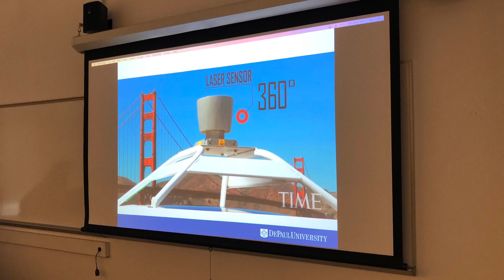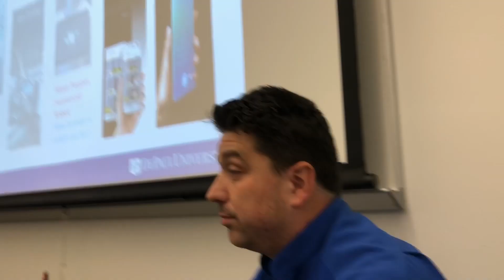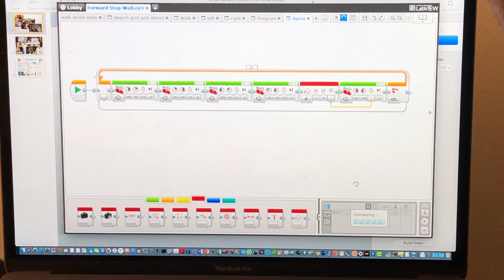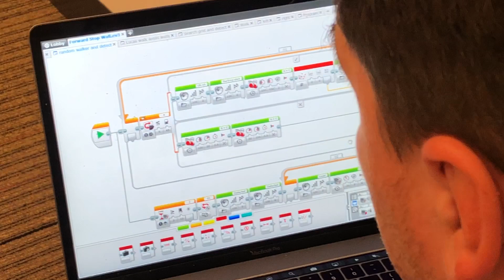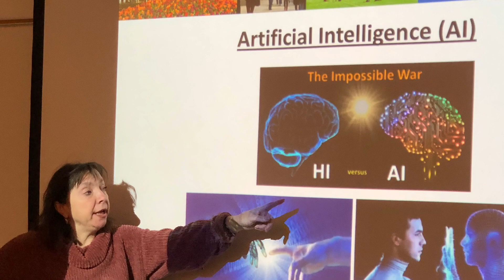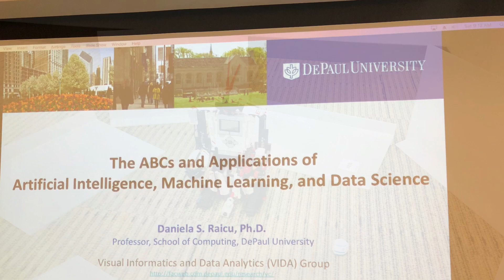Artificial Intelligence, Machine Learning And Robots DePaul Girlswhocode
DePaul Girlswhocode Artificial Intelligence, Machine Learning And Robots DePaul Girlswhocode